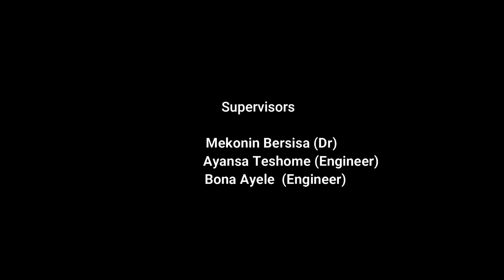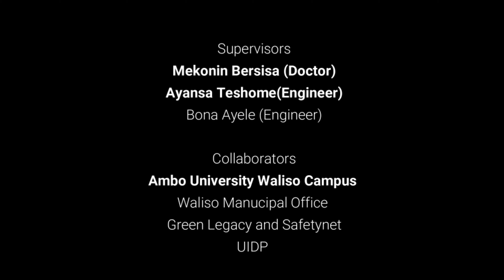Paarkii Liiban - Liban Park - ሊበን ፓርክ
The followings are the programs included in Waliso’s Liben Park:- Pond that shows Wanchi outline and feature, Compound of Wanchi and farmeras with grid Warke/enset plantation and small home, Amphitheaters, Fountain and water dance area, Large seat and bench areas, Zone of fruit plants and trees, Agriculture places, Wall art place and its seating, Small shading structures, pergolas, Pilot internet café, Cafeteria, Snack areas, outdoor Library, Small Museum , Tennis Playing area, Billard table area, Retail shops, 3D texts, Children play ground, Forest area-green and trees, Sculptures and statues, Parking area, Gada system exhibition area, Mada Walabu, Oda and Jarsuma, Exhibition places, Big screen Places, Field chess or dama playground, Educational ground , Solar Energy shades,Green house and botanical garden, Wedding area,Mass sport area,Topiary and puzzle maze area.